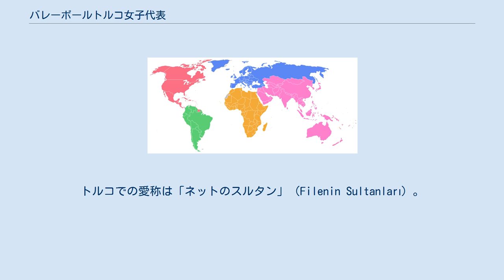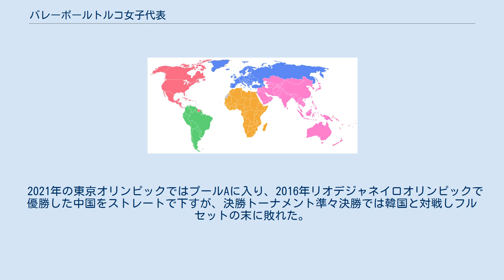バレーボールトルコ女子代表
バレーボールトルコ女子代表（バレーボールトルコ じょしだいひょう）は、バレーボールの国際大会で編成されるトルコの女子バレーボールナショナルチームである。
トルコでの愛称は「ネットのスルタン」（Filenin Sultanları）。
 1949年に国際バレーボール連盟へ加盟。
21世紀に入ってから急速に力をつけてきたチーム。
 2003年、欧州選手権2003では地元開催という地の利を生かし、予選ラウンドでロシアを破ると、準々決勝のオランダ戦にも勝利するなどして準優勝した。
ワールドカップ2003は7位に終わった。
 2006年世界選手権は10位に終わった。
エースであるネスリハン・ダルネルがベストスコアラーに輝く大活躍がチーム躍進の鍵でもあった。
トルコ女子はダークホースの異名を持つ。
 2007年、モントルーバレーマスターズに初出場した。
同年9月の欧州選手権では10位と目立った活躍ができずに終わった。
 2008年ワールドグランプリでは日本と対戦し、セットカウント3-2で敗れたものの接戦を繰り広げた。
 2009年の世界選手権ヨーロッパ大陸予選でポーランドを下し1位通過、2010年に日本で開催された世界選手権の開幕戦で北京五輪銅メダルの中国を破る好スタートを切る と、1次ラウンドを3位通過し、2次ラウンドで日本と対戦したが1－3で敗れた。
最終的に5－8位順位決定戦でドイツに勝利を収め、5位決定戦でイタリアに敗れたが過去最 高の6位に躍進した。
同大会でエースのネスリハン・ダルネルが2大会連続の得点王に輝いた。
 2011年ヨーロッパ選手権で準々決勝で世界選手権覇者のロシアをストレートで下し、3位決定戦ではイタリアから勝利をあげて銅メダルを獲得した。
2012年5月に地元で開催された五輪ヨーロッパ大陸予選で ロンドンオリンピックの出場権を獲得した。
 2012年6月開催のワールドグランプリでは2度目の出場ながら予選ラウンドを7勝2敗の好成績で通過し、決勝ラウンドでも中国、キューバらを下し銅メダルを獲得した。
初出場となった2012年のロンドンオリンピックでは、予選B組で2勝3敗としたが勝ち点差で及ばず、ベスト8進出はならなかった。
 2013年、前イタリア代表監督だったマッシモ・バルボリーニ氏が就任。
初年度は目立った成績を残すことができなかったが、2014年のワールドグランプリでは2年ぶりに決勝ラウンドへ進出し最終的に4位に入った。
同大会ではギョズデ、オズソイらの活躍でブラジル、アメリカ、ロシア、日本などの強豪を撃破した。
 2021年の東京オリンピックではプールAに入り、2016年リオデジャネイロオリンピックで優勝した中国をストレートで下すが、決勝トーナメント準々決勝では韓国と対戦しフルセットの末に敗れた。
 2018年FIVBバレーボールネーションズリーグに登録されたメンバー。